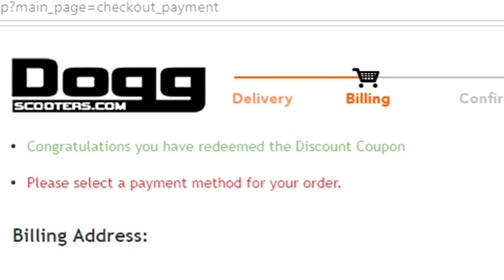GAME OF TEAM SCOOT! | Leo Spencer, Spencer Smith, Tom Holt, Leon Coleman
So during the middle of our sweaty session me and leo spencer thought of this unique idea to play a team game of scoot with the boiz.. super busy so we kept it to the half pipe.
WANT CHEAPER SCOOTER PARTS? CHECKOUT! (Coupen Code) TO GET 10% ANYTHING YOU ORDER!!!